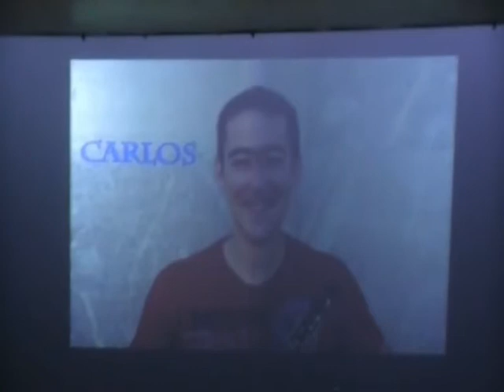"Charleston" - N. Hallam. Quintet Lluís Vives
Concert Familiar de l'Orquestra Simfònica de Balears "Ciutat de Palma"
Quintet Lluís Vives.